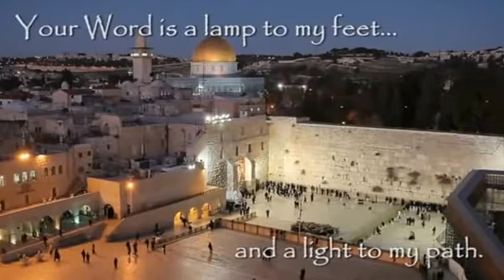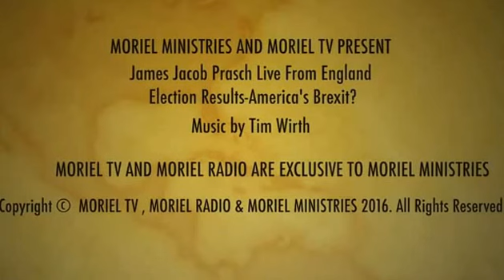Jacob Prasch Election Results-America's Brexit? November 13 2016 – Andrew R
Teaching by Jacob Prasch: Election Results-America's Brexit?